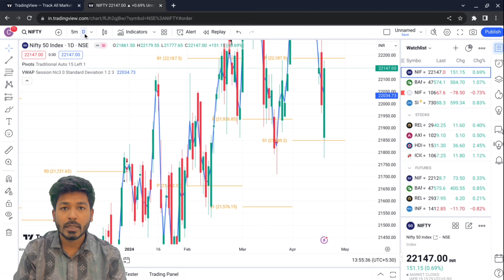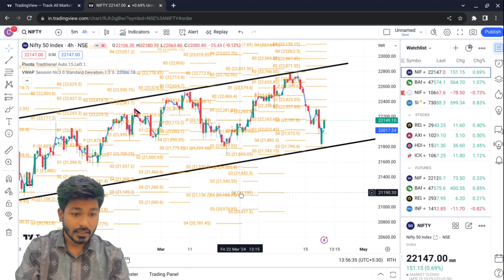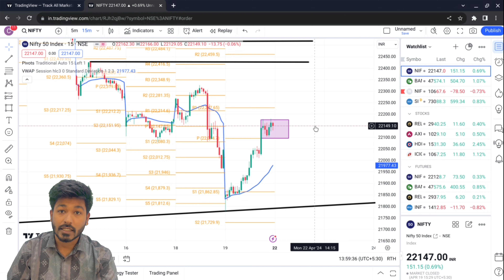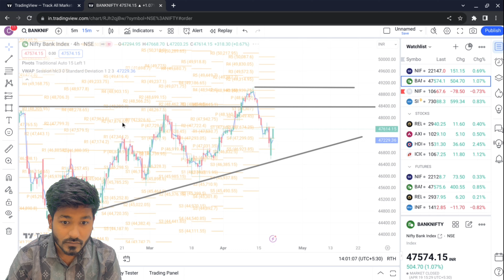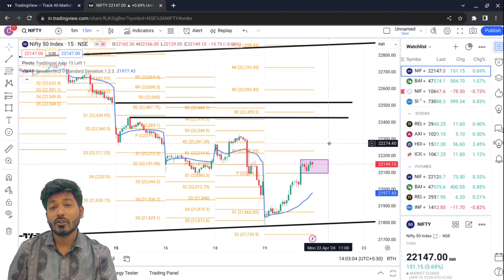Nifty banknifty analysis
live trading day -1

live trading day-2